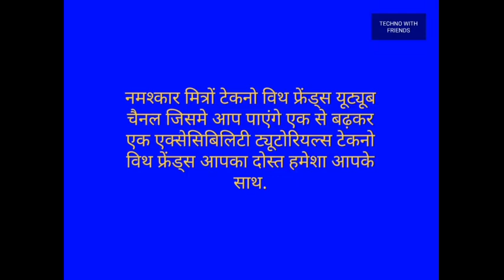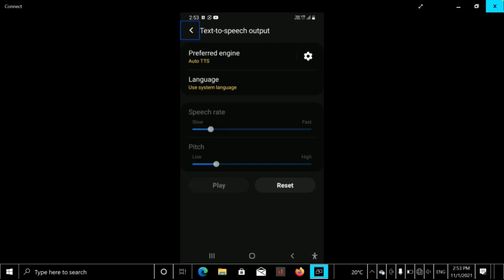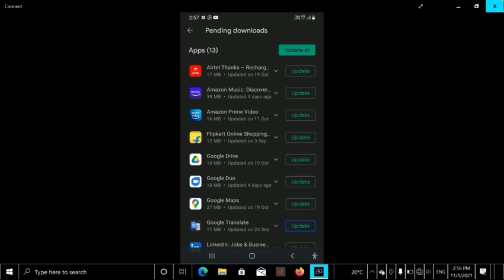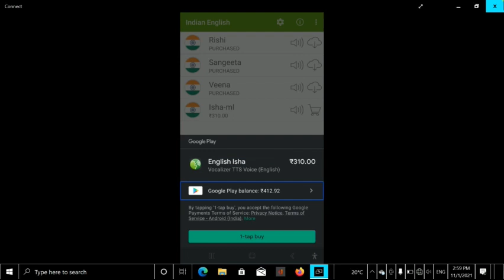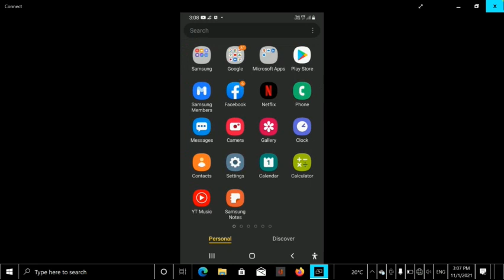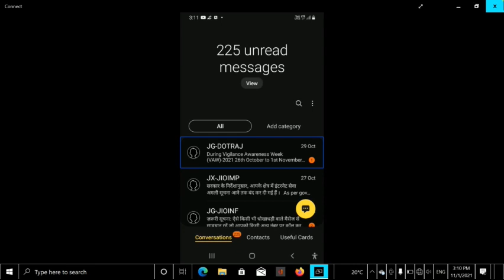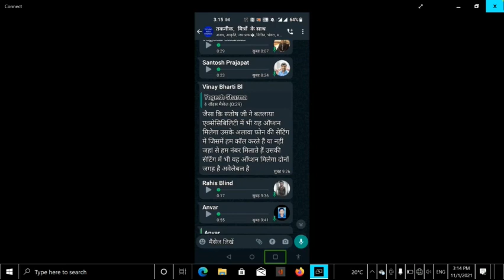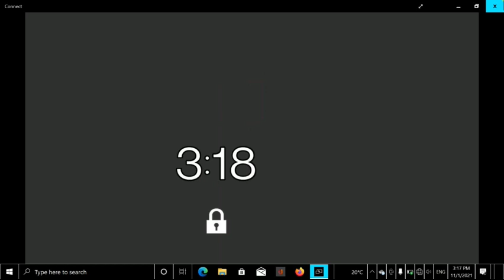new English and Hindi text to speach TTS 2021 in vocalizer voices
latest Text-to-Speech TTS in 2021, new Hindi TTS in 2021, vocalizer voices new update 2021, latest Hindi and English text to speech TTS on vocalizer voices 2021,hindi kiyara hindi Text to speach fore blind users,new english eesha TTS on TalkBack 2021 blind users must watch,

 नमस्कार मित्रों कैसे हैं आप बहुत दिनों बाद आपसे एक बार फिर से मुलाकात हो रही है एक शानदार और जबरदस्त वीडियो के साथ आज हम जो वीडियो लेकर आए हैं आपको सच में बहुत ही आनंद देने वाला और आपकी जानकारी में इजाफा करने वाला है बिल्कुल अगर आप हिंदी लेख को पढ़ते हैं या हिंदी लेख को सुनते हैं तो इस वीडियो को जरूर देखें इस वीडियो के अंदर हमने आपको बताया है वोकलाईजर के लेटेस्ट अपडेट जिसके अंदर हमें हिंदी के लिए कियारा टीटीएस और अंग्रेजी के लिए एशिया टीटीएस की आवाज दी गई है हालांकि यह आवाजें एक जैसी है लेकिन यह आवाज पुरानी आवाज से भिन्न है अगर आप बार-बार लेखा और नील की आवाजों को सुनकर या ऋषि संगीता या वीना  की आवाज को सुन कर बोर हो गए हैं तो आपके लिए है दोनों ही आवाज एकदम नई है आप इन्हें अपने मोबाइल में इंस्टॉल करें इसके लिए आपको वोकलाइजर को अपडेट करना होगा अपडेट करने के बाद आप के हिंदी के फोल्डर में आपको हिंदी की एक नई वॉइस मिलेगी और अंग्रेजी की फोल्डर में आपको अंग्रेजी के एक नई वॉइस मिलेगी इन दोनों वॉइस इसको आप को परचेस करना होगा आप इनवॉइस इसको परचेस कैसे करेंगे वह भी हमने इस वीडियो में पूरे विस्तार से बताया है आप इस वीडियो को शुरू से अंत तक देखें अपनी प्रतिक्रिया जरुर दीजिएगा और जरूर हमें फीडबैक दीजिएगा आपको यह नया और शानदार वीडियो कैसा लगा आपका बहुत बहुत धन्यवाद आपका दिन और समय शुभ रहे जय हिंद जय भारत